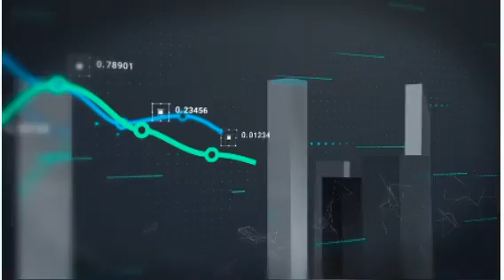Fourth industrial revolution